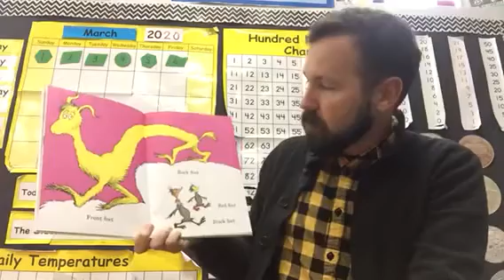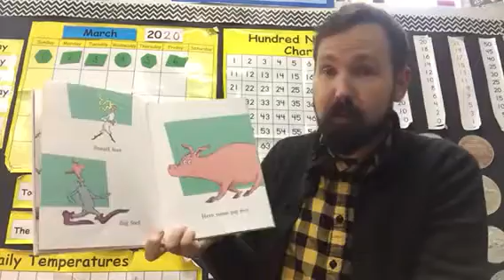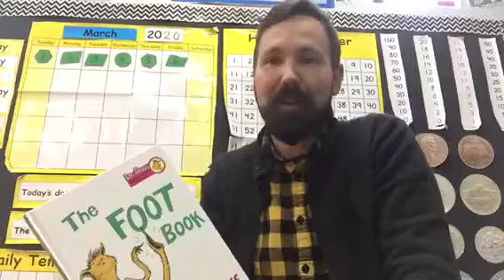The Foot Book Readaloud